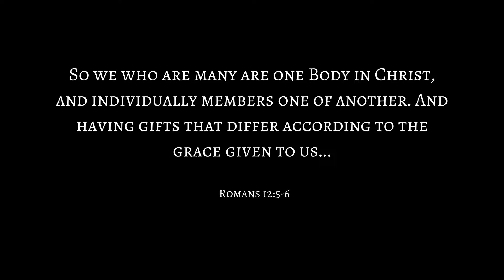Spring 2018 Bible Study Week 1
Listen to what one of our club members enjoyed about Romans 12!